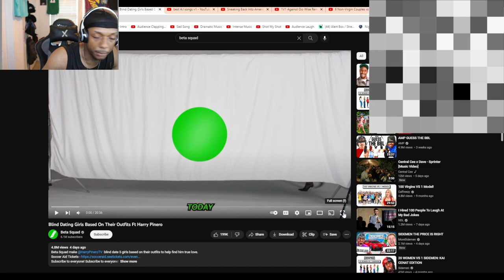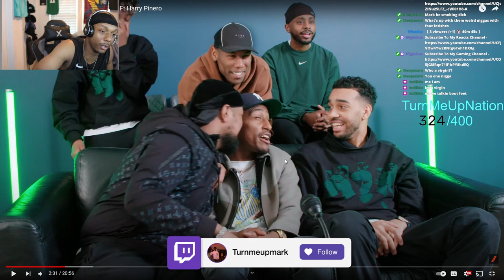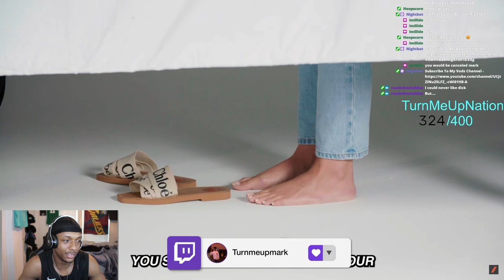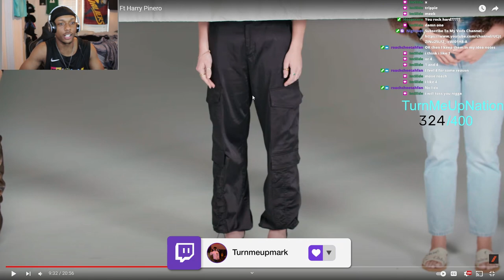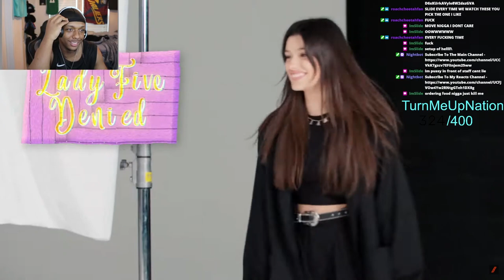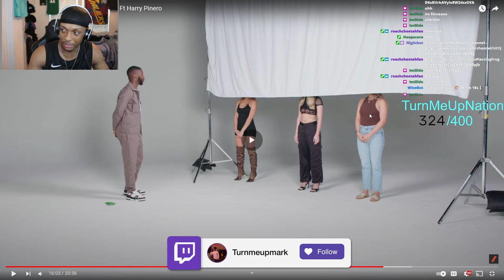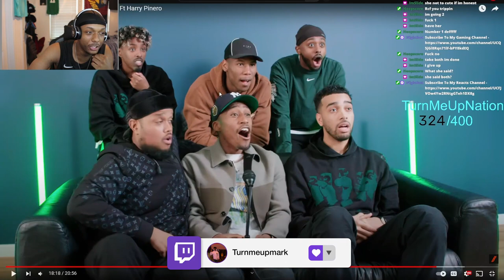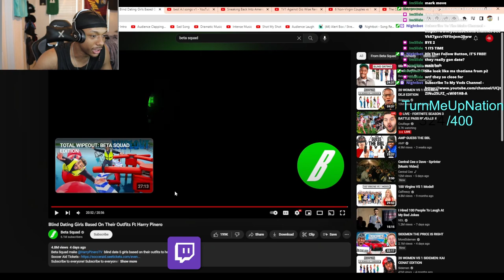TurnMeUpMark Reacts To Beta Squad 'Blind Dating Girls Based On Their Outfits Ft Harry Pinero'